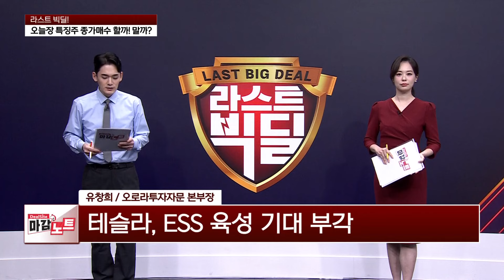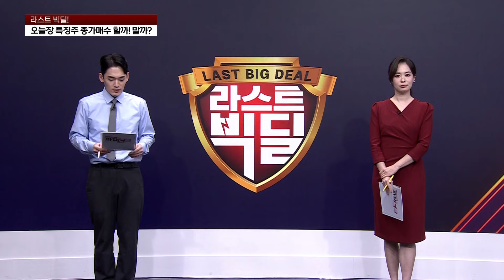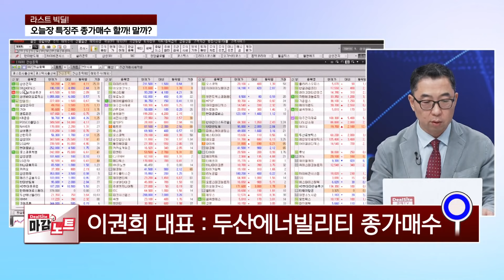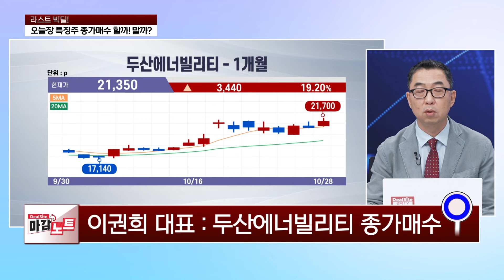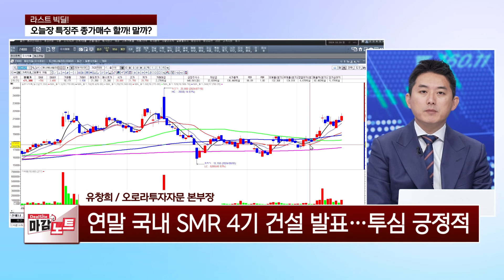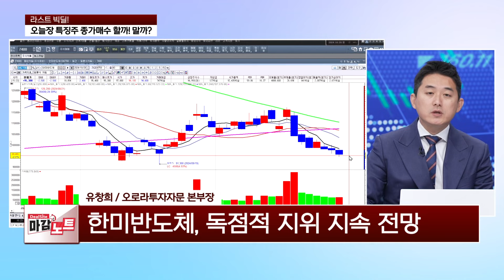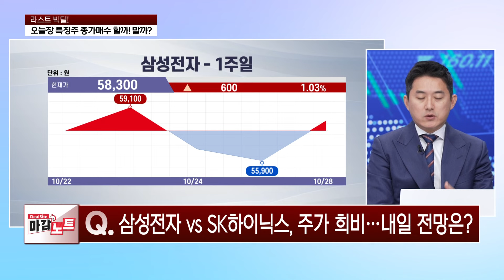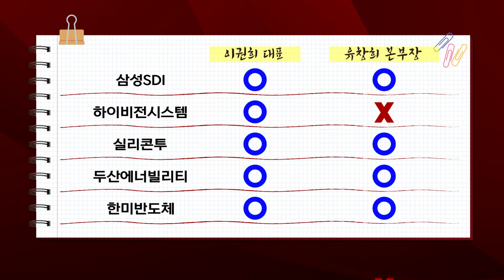[라스트 빅딜] 특징주 종가매수 | 삼성SDI / 하이비젼시스템 / 실리콘투 / 두산에너빌리티 / 한미반도체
오늘장 특징주 종가매수 할까? 말까?

*방송: 매주 월~금 13시 50분
*진행: 정지은, 조진혁
*채널번호: KT 263 / SK 168 / LGU 172 / HCN 418